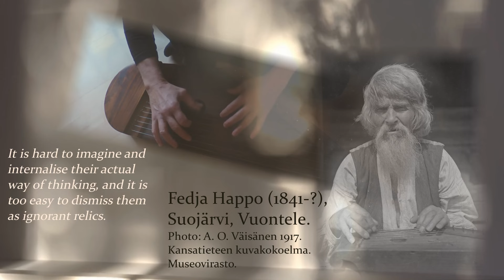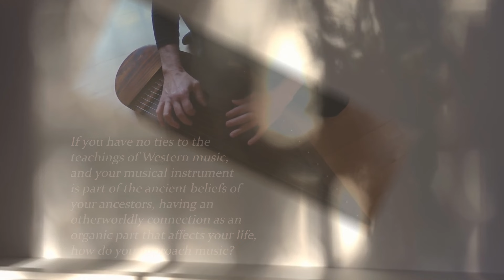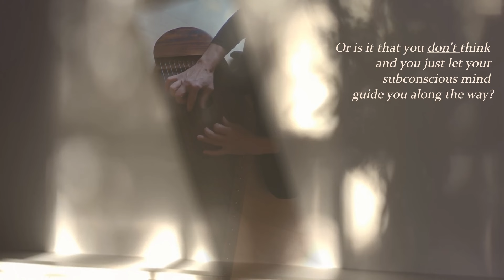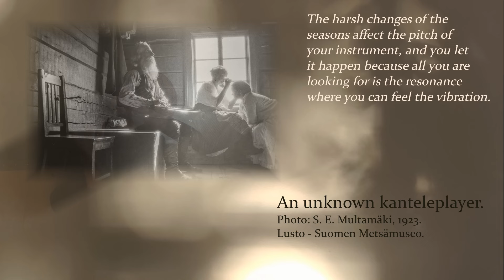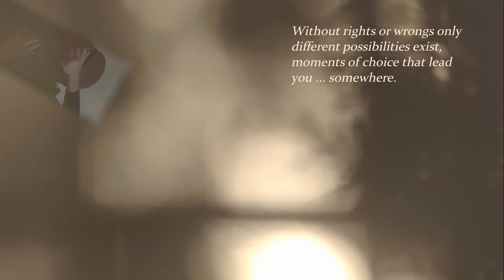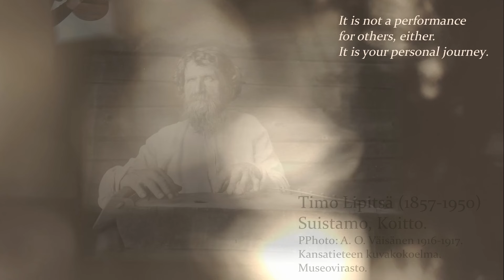Now And Then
Some thoughts about the old Karelian kantele tradition at the turn of the 20th century. We don't have exact information about all the kanteleplayers presented in the video, but we do know that many of them were still illiterate. My question is: how do you think about music when you are not bound by any written rules and music theory?